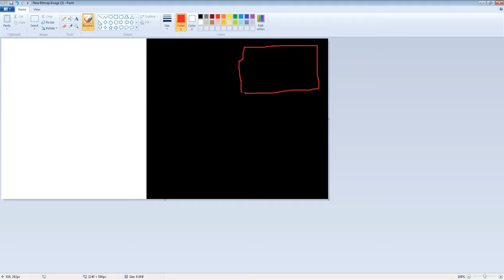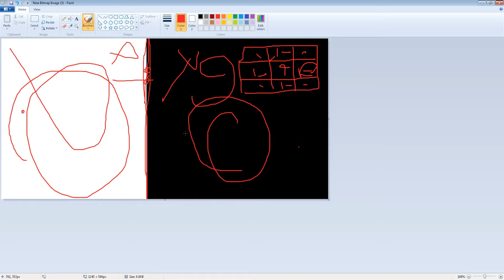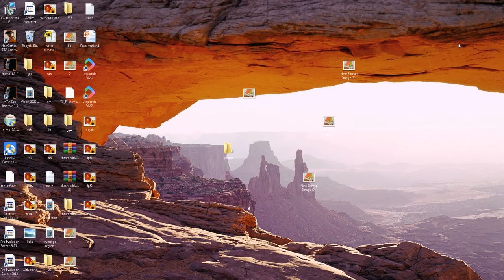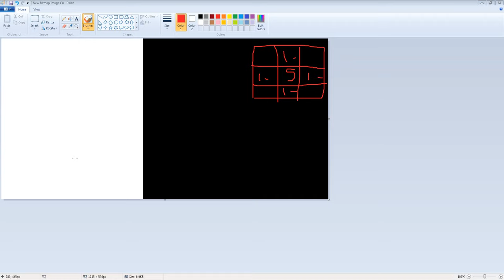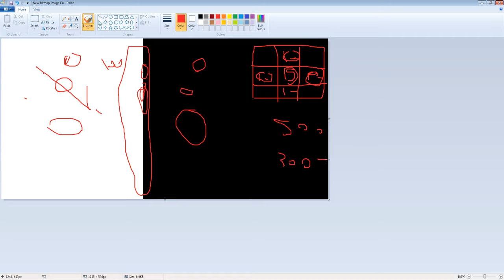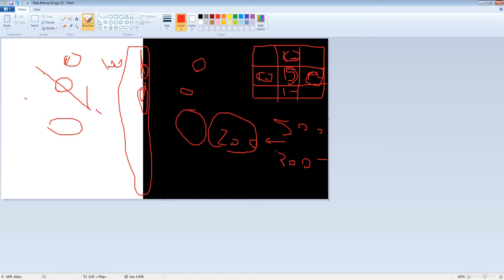image processing part 2